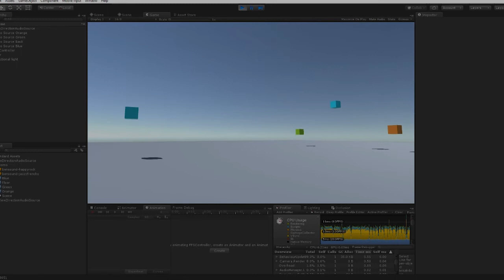View direction based AudioSource